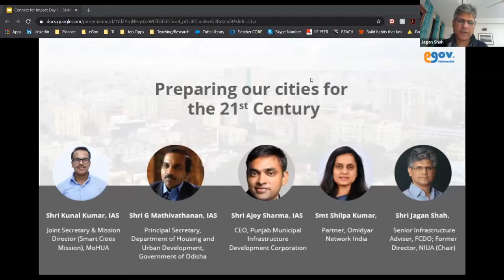Sarkaar Webinar | Panel Discussion on 'Preparing our cities for the 21st century'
In the 21st century, India will embrace Digital Diplomacy as it designs and builds new public digital goods for itself and the world. This panel of speakers discussed  the potential of technology and e-governance in Urban India’s context and the role that the government will play in that journey.

Panelists
● Shri G Mathivathanan, I AS, Principal Secretary, Department of Housing and Urban Development,
Government of Odisha
● Shri Ajoy Sharma, I AS, CEO, Punjab Municipal Infrastructure Development Corporation
● Smt Shilpa Kumar, Partner, Omidyar Network India
Moderator: Shri Jagan Shah, Senior Infrastructure Adviser, FCDO; Former Director, NIUA